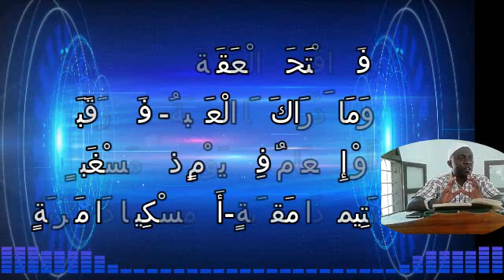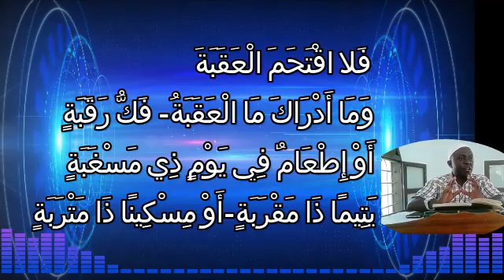NAHAU YA SURAT AL BALAD (AYA 11- 16)